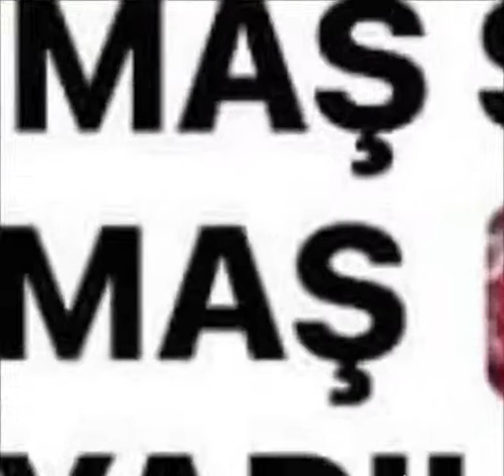Elbise İçin Kumaş Çeşitleri 05356519107 Kumaş Alan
Elbiseler

Yaz aylarında kadınların ilgilendiği en önemli kıyafetlerden biri olan elbiseler, yapıldığı kumaşın şekline ve niteliğine göre birbirinden farklıdır ve her kumaş türünün sahip olduğunu bilmek önemlidir. onu diğerlerinden ayıran kendine has özellikleri ve kadınların onları iyi tanıması önemlidir, neyi satın alacağına ve neyden kaçınacağına sen bile sen karar verebilirsin.

Elbiseler için kumaş çeşitleri

Yumuşak şifon kumaş alan doğal, ipek veya pamuktan mamul olmak üzere ikiye ayrılır ve bu bölüm kolayca boyanabilirken, ikinci bölüm polyester ve diğer sentetik lifler gibi kimyasallardan yapılır ve bu bölümün boyanması yapılır. Sert şifon kumaş satın alan ve her iki bölüm de yumuşaklık, hafiflik ve incelik ile karakterizedir. Bu özellikler elbiselere çekici romantik bir görünüm verirken, terzi bu kumaşı dikerken, kumaşın inceliği göz önüne alındığında büyük bir özen ve özenle işlemelidir.

PARÇA KUMAŞ – STOK İPLİK ALIYORUZ.

Dantel: Bu elmas, pamuk, ipek veya ketenden yapılır ve özel makineler kullanılarak veya manuel yöntemle yapılır ve farklı şekil ve boyutlarda deliklerden oluşan dış şekli ile karakterize edilir ve kısmen kullanılır. Elbisenin ya da bütün elbisenin ve bu kumaşın dikimine son derece uygun olduğu gibi, akşamları da bir şal ya da bel yapılabilir.

Kilo ile parça kumaş. Pek çok dantel türü vardır, ancak en popüler olanı çelenkli danteldir. Kumaştan ayrılan ve elbisenin üzerine işlenen belirgin bir güldür, bu tip genellikle gelinliklerde kullanılır ve düz danteller vardır; Şekilli ve sakin, narin bir kağıttır ve bu tasarım ona farklı bir klasik görünüm kazandırır, ayrıca işlemeli danteller de vardır; Bu tip doğrudan elbiselerin üzerine işlenir.

Georgette

Kumaş alan aynı zamanda george krait olarak da adlandırılan bu tür ipek kumaş, oldukça buruşuk bükümlü ve pürüzlü görünümde dokunan iki çeşidi vardır; Beyler çok basit görünürken, iki benekli ve basılı, harika ve farklı görünüyor.

Likralı kumaş alan esnekliği  her boyuta uyması ile karakterizedir ve elbise imalatında yaygın olarak kullanılmaktadır. Ayrıca aksesuarlar, başörtüsü ve ceketler gibi gece giyim aksesuarlarının tasarımında da kullanılır.

Bu kumaşın iki çeşidi vardır; Mat ve parlak

Tül bu örgü kumaş parçasına benziyor ancak işlemeli, duvak süslemesinde ve abiye yapımında kullanılıyor ve sütlü ve likralı olmak üzere pek çok çeşidi mevcut ve bu iki çeşidi Dar yelek yapımında kullanılır ve parlak tepeler ve kristal tepeler vardır. Ona parlaklık veriyorlar ve sonunda parıltılarla kaplı bir höyük var.

Parti Kumaşlar, kumaşın kesişme noktasını oluşturmak için boyuna ve enine çizgilerden oluşur ve buna elyaf denir ve kumaşa dokuma denir ve kumaşlar lüks olarak kabul edilmedikleri için tüm insanlar için ve dünyadaki her ülke için önemli ve temel şeylerdir. Kumaşlarında ve nasıl imal edildiklerinde, hatta kıyafetlerini dikmelerinde bile farklı özelliklere sahiptir.

Kumaş bölümleri / kilo ile kumaş satanlar.

Kumaşlar kaynağa göre şu şekilde bölünmüştür:

Doğal kökenli lifler: pamuk, keten, doğal ipek ve yün gibi.

Sentetik lifler: naylon, suni ipek, akrilik, dakron.

Saf sentetik lifler: polyester gibi.

Karma lifler – yarı doğal ve yarı sentetik:

Kumaşlar doğalarına göre şu şekilde ayrılır:

Parça kumaşçılar

* Yumuşak kumaşlar ve bu tür kiloluk kumaşlar terin vücuttaki nemi emer, örneğin: hepsi doğal kumaş olan pamuklu kumaşlar, keten kumaşlar, ipek kumaşlar ve georgette kumaşlar.

* Ticari kumaşlar Bu kumaş alan türü, birçok rengi, parlaklığı, dayanıklılığı, kırışıklıklara ve çekmeye karşı direnci ile karakterize edilir, örneğin: tamamen sentetik kumaşlar olan şifon, dakron ve doğaçlamadan yapılmış kumaşlar.

Parti Kumaşlar, her yaşa uygun pantolon, elbise, gömlek, iç çamaşırı ve daha fazlasını tasarladıkları için giyim endüstrisinde kullanılmaktadır.

HER TÜRLÜ KUMAŞ ÇEŞİTLERİNİ ALIYORUM

Kilo ile kumaş alanlar. Kumaşlar sadece insan kıyafeti imalatı ile sınırlı kalmayıp, ev mobilyası sektöründe alanı geniş olduğu için kumaşlar, çeşitli kumaşlar, yatak odası örtüleri, oturma odası mobilyaları, kanepeler ve salonlardan tasarlandığı için ev dekorasyon sektörüne giriyor. Parlak renklerde perdeler, sandalyeler ve halıların yanı sıra parlak renklerde halıların yanı sıra lüks ve renkli kumaşların bazı şaheserlerini tasarlayın.

Kiloluk kumaş nerede satılır,kilo ile kumaş nereden alınır,

ELBİSELİK KUMAŞ ALANLAR,ELBİSELİK KUMAŞ ALIMI YAPAN,ELBİSELİK KUMAŞ NEREDE SATILIR,ELBİSELİK KUMAŞ SATAN,ELBİSELİK SANDY KUMAŞ,ELBİSELİN SATEN KUMAŞ
ELBİSELİN VİSKON KUMAŞ